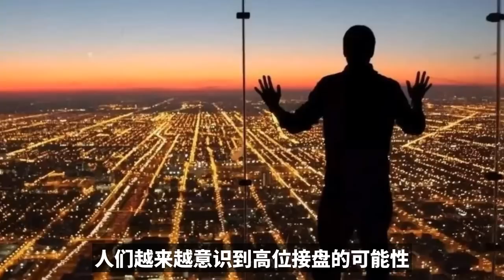中国房地产很惨，但真别救了